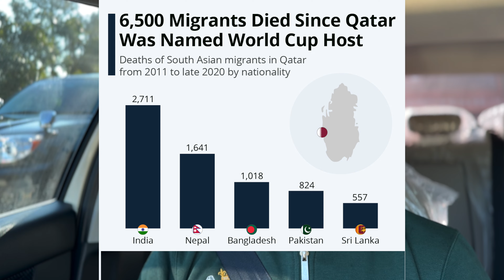Another Issue with Qatar Fifa WorldCup 2022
Fifa Worldcup Qatar 2022 S2 E2